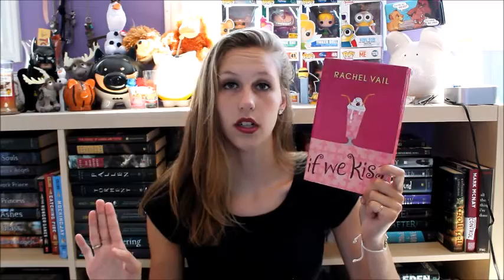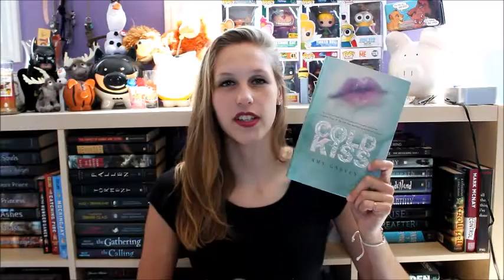Summer Booktube-a-thon 2015 Wrap-Up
Thank you Ariel Bisset and all the other hosts for an amazing booktube-a-thon!